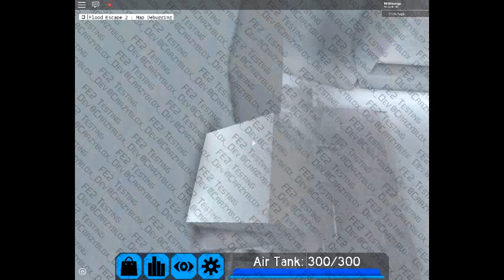Roblox Flood Escape 2 Test Map Old Crystal Caverns [Easy] By Flood Escaper 1